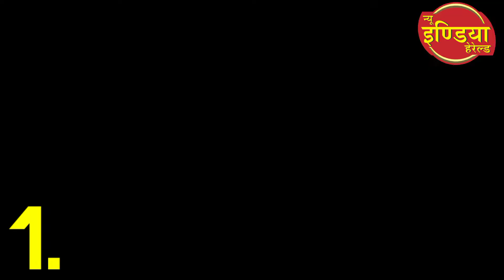Top 10 News Today/Raju Srivastav Death/Niira Radia Tape Case/RJD Chief Lalu Prasad Yadav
Top 10 News Today/Raju Srivastav Death/Niira Radia Tape Case/RJD Chief Lalu Prasad Yadav/Partial Military Mobilization In Russia

Covered Topics
सीबीआई ने कॉरपोरेट लॉबिस्ट नीरा राडिया को टेपिंग मामले में क्लीन चिट दे दी है। एक समय में नीरा राडिया टेप केस देश में सुर्खियों में रहा था। इस मामले में टाटा समूह के तत्कालीन मुखिया रतन टाटा तक का नाम उछाला गया था। अब सीबीआई के अधिवक्ता ने सुप्रीम कोर्ट को सूचित किया है कि नीरा राडिया की राजनेताओं, वकीलों, पत्रकारों और उद्योगपतियों से बातचीत की टेप में उसे कोई आपत्तिजनक बात नहीं मिली है।

कॉमेडियन राजू श्रीवास्तव का आज दिल्ली के एम्स अस्पताल में निधन हो गया। 10 अगस्त को जिम में वर्कआउट दौरान राजू को दिल का दौरा पड़ा था, जिसके बाद उन्हें एम्स में भर्ती करवाया गया था। बीते 41 दिन से वेंटिलेटर पर मौत से जंग लड़ रहे राजू श्रीवास्तव ने आज अपने प्राण त्याग दिए।

राजद के राष्ट्रीय अध्यक्ष लालू प्रसाद यादव ने बुधवार को राजद राज्य परिषद की बैठक में भाजपा पर जमकर निशाना साधा। उन्होंने कहा कि मैं अपनी आइडियोलॉजी पर मजबूती से कायम हूं, कई पार्टियों ने भाजपा के साथ समझौता कर घुटने टेक लिए, लेकिन ना मैं झुका हूं और ना ही कभी झुकुंगा। भाजपा हमारी सबसे बड़ी दुश्मन है, 2024 में हम भाजपा सरकार को सत्ता से बाहर कर देंगे।

यूूक्रेन जंग के बीच रूस के राष्ट्रपति व्लादिमीर पुतिन ने आज देश में सैन्य लामबंदी का आदेश दे दिया। उन्होंने आरोप लगाया कि पश्चिमी देश रूस को तबाह व कमजोर करने की साजिश रच रहे हैं। इन देशों ने हद पार कर दी है। इसके साथ ही पुतिन ने पश्चिमी देशों को चेतावनी भी दी कि यदि क्षेत्रीय अखंडता को खतरा पैदा हुआ तो रूस सभी उपलब्ध साधनों का उपयोग करेगा।

राष्ट्रवादी कांग्रेस पार्टी ( एनसीपी) के प्रमुख शरद पवार ने केंद्र सरकार पर हमला बोला है। उन्होंने कहा कि ऐसा प्रतीत होता है कि विपक्षी दलों के नेताओं के खिलाफ मामले दर्ज कराना और उन्हें गिरफ्तार करवाना केंद्र की प्रमुख परियोजना है। जब भी उन्हें चुनाव के नतीजों को लेकर संदेह होता है तो इस प्रकार के कदम महत्वपूर्ण कार्य के तौर पर उठाए जाते हैं। समाज के सामने मौजूद चुनौतियों और मुद्दे दरकिनार रख दिए जाते हैं। राकांपा नेता ने कहा कि हम इसका राजनीतिक तरीके से जवाब देंगे।

इलाहबाद हाईकोर्ट की लखनऊ खंडपीठ ने जेलर को धमकाने के मामले में माफिया मुख्तार अंसारी को दोषी करार देते हुए सात साल के कारावास की सजा सुनाई है। साथ ही 37 हजार रुपए का जुर्माना भी ठोंका है। वर्ष 2003 में तत्कालीन जेलर एसके अवस्थी ने थाना आलमबाग में मुख्तार के खिलाफ एफआईआर दर्ज कराई थी।

चेन्नई के रहने वाले एक मुस्लिम जोड़े ने आंध्र प्रदेश के तिरुमाला में स्थित भगवान वेंकटेश्वर के तिरुपति मंदिर में 1.02 करोड़ रुपए का दान दिया है। कारोबारी अब्दुल गनी और उनकी पत्नी सुबीना बानो ने तिरुमाला तिरुपति देवस्थानम (TTD) के अधिकारियों को चेक सौंपा। दान पद्मावती रेस्ट हाउस की सुविधाएं बेहतर करने और एसवी अन्ना प्रसादम् ट्रस्ट के लिए है, जो हर दिन मंदिर में आने वाले हजारों भक्तों को मुफ्त भोजन प्रदान कराता है। अब्दुल गनी ने कोरोना महामारी के दौरान भी मंदिर को 35 लाख रुपए का रेफ्रिजरेटर ट्रक दान में दिया था।

महाराष्ट्र की राजधानी मुंबई के न्हावा शेवा पोर्ट से हेरोइन की सबसे बड़ी खेप बरामद की गई। पुलिस ने 22 टन के एक कंटेनर को जब्त किया जिसमें भारी मात्रा में हेरोइन भरकर लाई जा रही थी। जब्त की गई हेरोइन की कीमत अंतरराष्ट्रीय बाजार में 1,725 करोड़ रुपये है। दिल्ली पुलिस स्पेशल सेल ने इसकी जानकारी दी है। DelhipoliceseizesheroinworthRs1,725crfromMumbai'sNhavaShevaport

विश्व टेस्ट चैंपियनशिप 2021-23 का फाइनल मैच द ओवल के मैदान पर खेला जाएगा। इसके बाद अगले चक्र (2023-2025) का भी फाइनल मैच इंग्लैंड के ही लॉर्ड्स स्टेडियम में खेला जाएगा। आईसीसी ने इस बात की पुष्टि की है। अब तक टेस्ट चैंपियनशिप के सभी फाइनल की मेजबानी इंग्लैंड को ही मिली है। टेस्ट चैंपिनयशिप का पहला फाइनल मैच भी इंग्लैंड में ही खेला गया था।

हॉलीवुड अभिनेत्री एवं संयुक्त राष्ट्र की विशेष दूत एंजेलिना जॉली बाढ़ पीड़ितों का हाल जानने के लिए पाकिस्तान पहुंची। इस आपदा से प्रभावित लोगों से मिलने के लिए वह सिंध प्रांत के दादू ज़िले में पहुंची हैं। पाकिस्तान में पिछले कुछ दिनों में बाढ़ की वजह से क़रीब डेढ़ हज़ार लोगों की मौत हो गयी है। इसके बाद पाकिस्तान के बाढ़ प्रभावित इलाकों में डेंगू, मलेरिया और पेट में संक्रमण जैसी बीमारियां फैलने का संकट मंडरा रहा है।